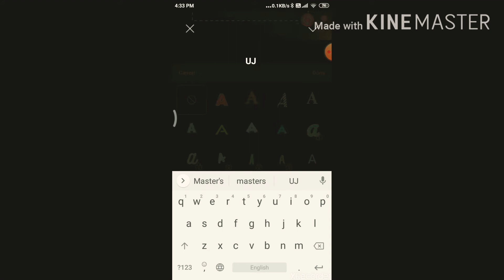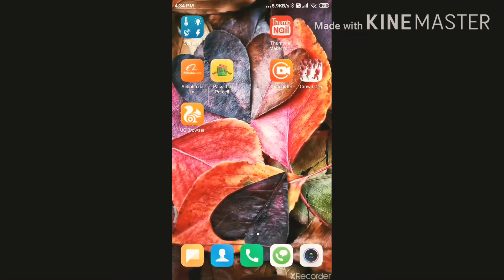How to add sound in our intro in intro maker.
U can give your suggestions in comment box. thank u😊😊. TEAM UJ masters.